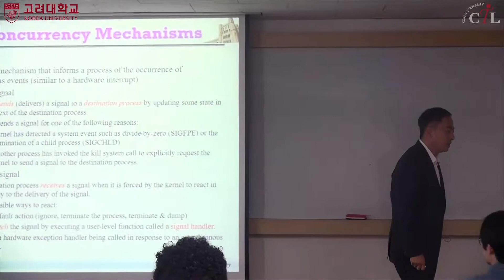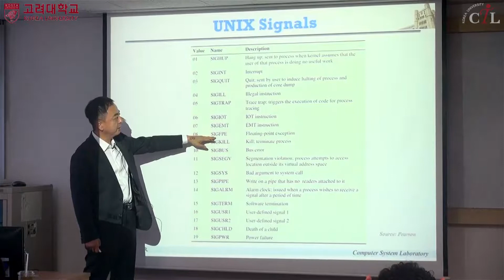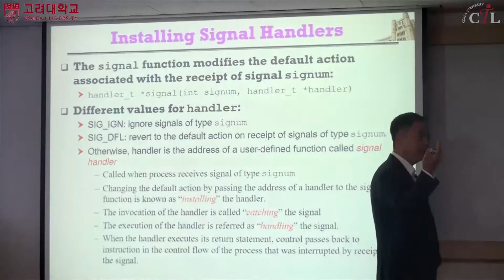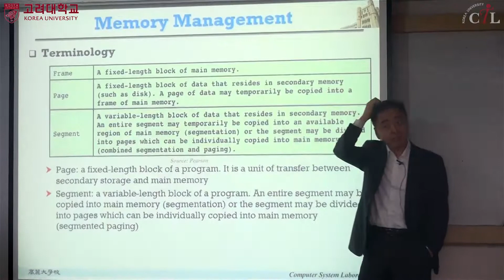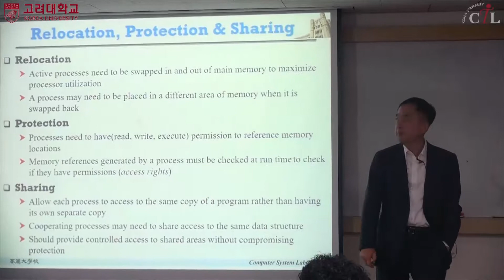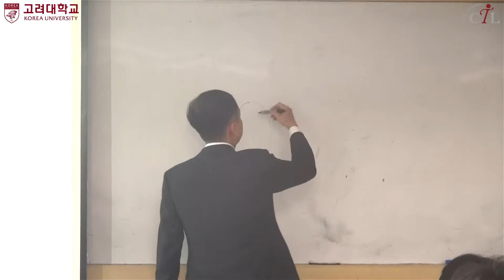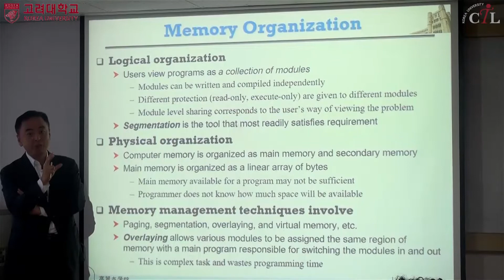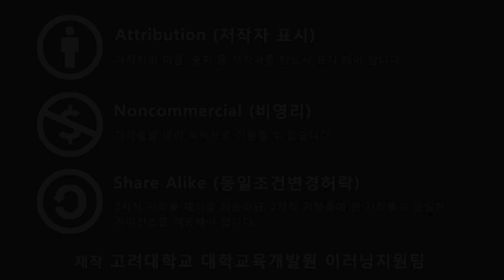[KUOCW] 최린 운영체제 (191014)